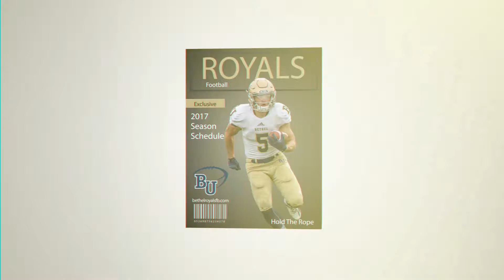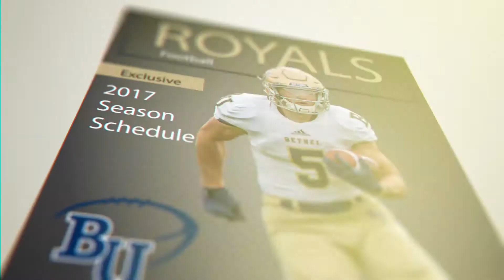2017 Football Season Schedule